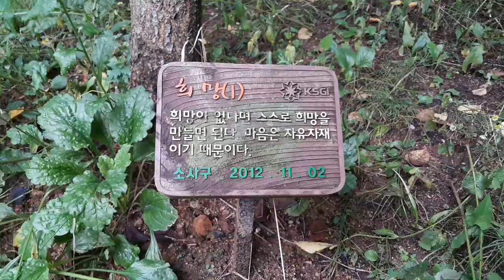누린내로 끝장 낼 수 있는 나무#누리장나무꽃, 연보랏빛 비비추꽃, 옥잠화(玉簪花), 곤충 사마귀, 아직 덜 익은 초록색 감, 감나무, 매미 소리, 맑은 개울물, 부천 소사대공원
*이름을 알면 보이는 우리 주변의 식물들 - 오늘은 우리 조상들이 화장실이나 쓰레기장 주변에 심어서 냄새를 중화시켰던 누리장나무와 비비추, 옥잠화 등을 만나 봅니다.